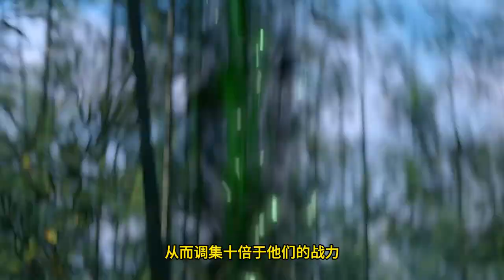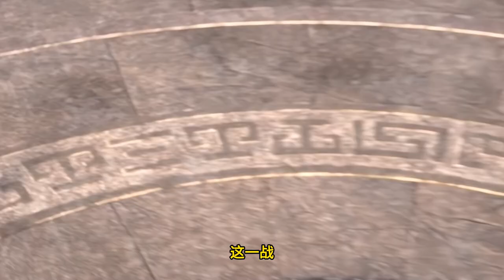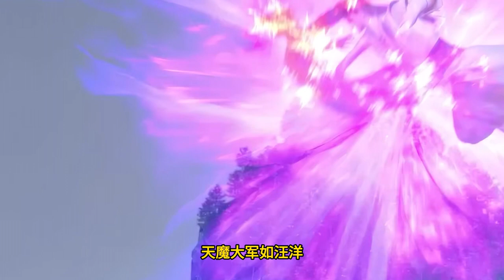Legend of Xianwu EP125 仙武传 第125集